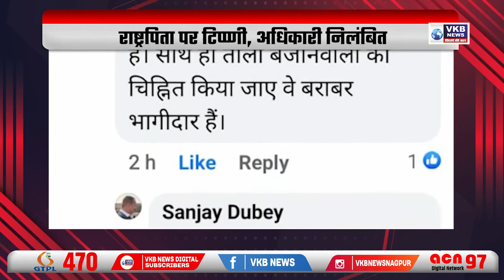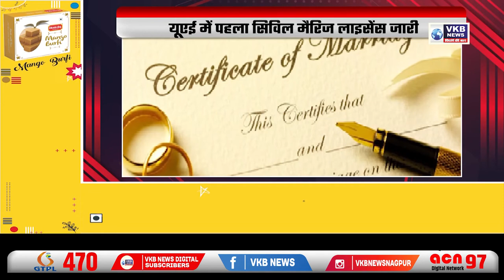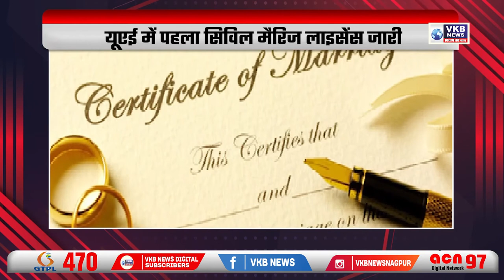कॉमेडियन मुश्ताक मर्चेंट का निधन